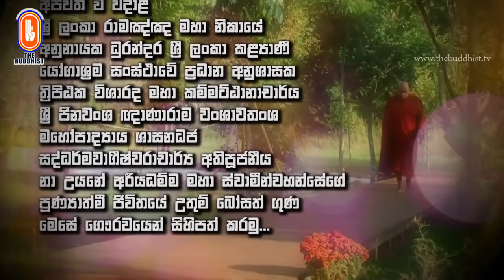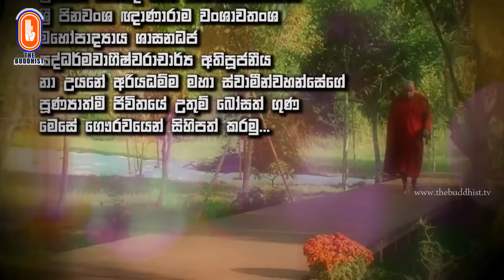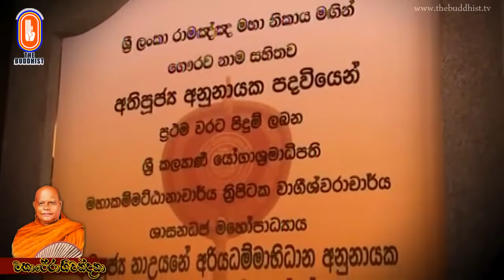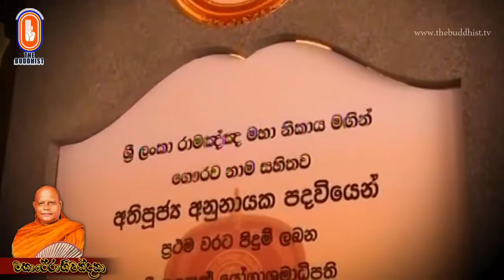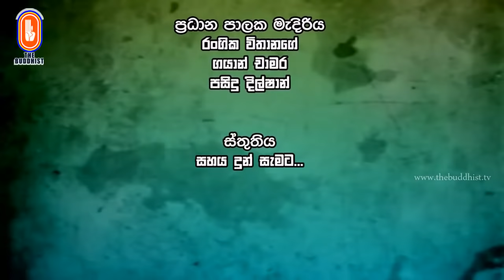Most Ven Nauyane Ariyadhamma Thero | අතිපූජ්‍ය නාඋයනේ අරියධම්ම ස්වාමීන්වහන්සේ | 2018-09-07 - 10.00PM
පසුගිය "විශේෂ වැඩසටහන්" වැඩසටහන් සඳහා පිවිසෙන්න.